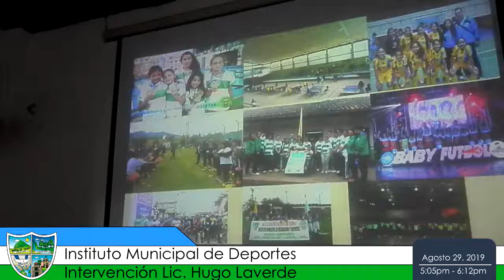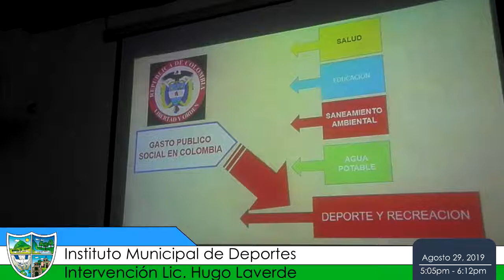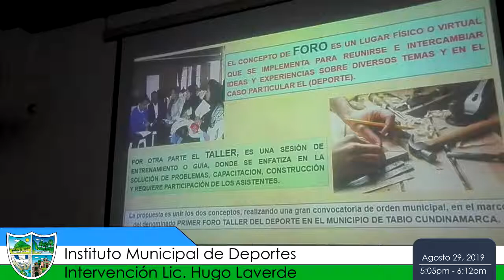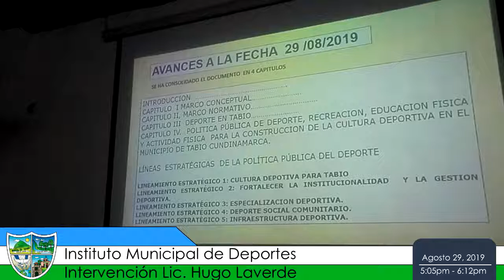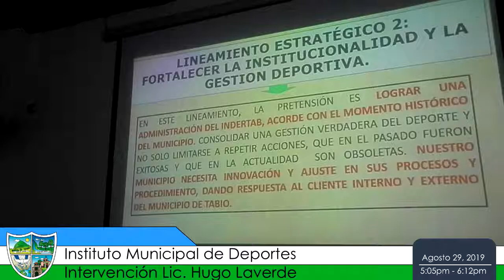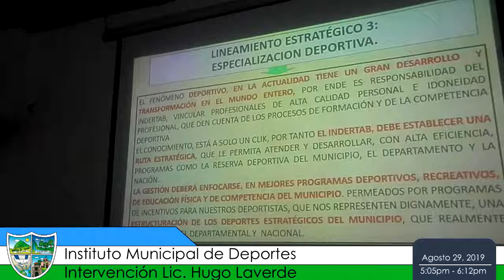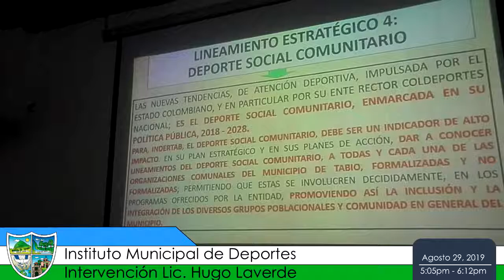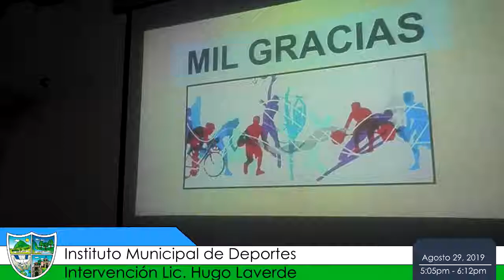Instituto Municipal de Deportes - Intervención Lic. Hugo Laverde